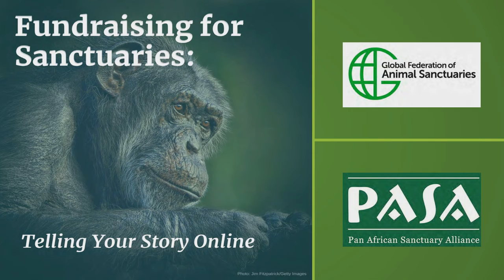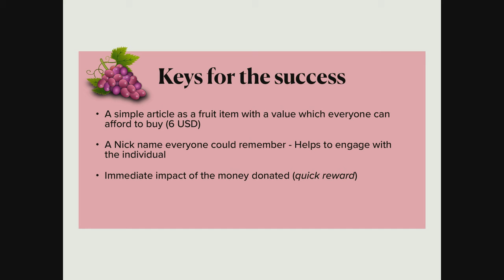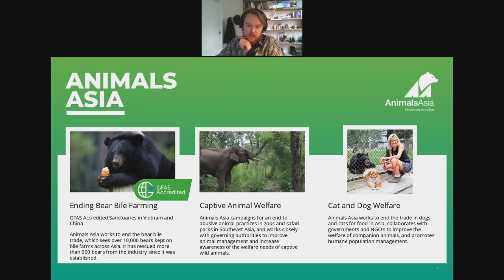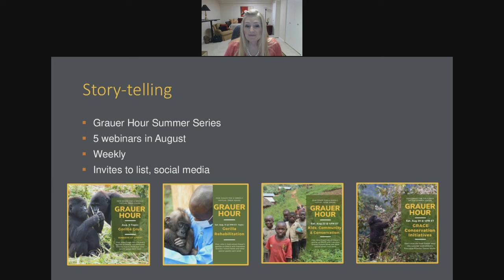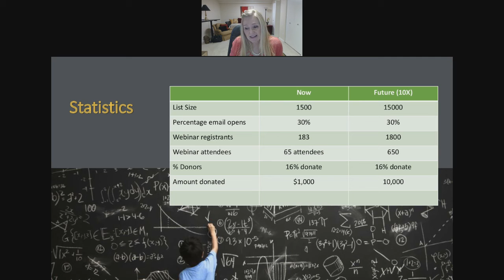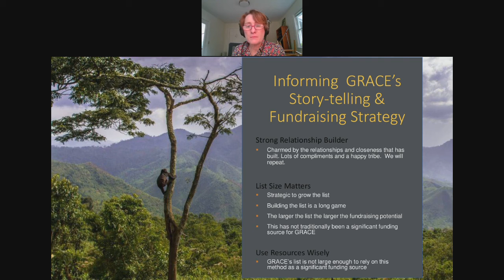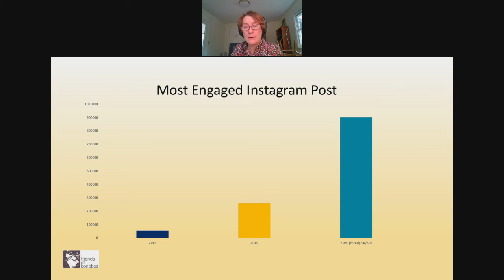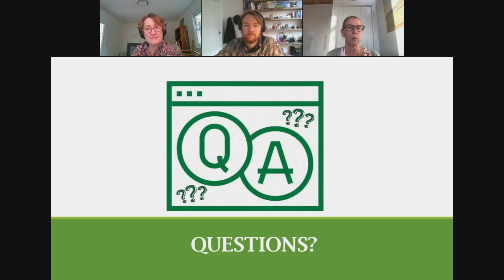Fundraising for Sanctuaries Recording